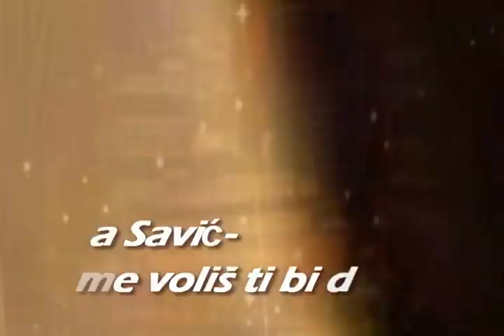Moša Savić Da me voliš ti bi došla